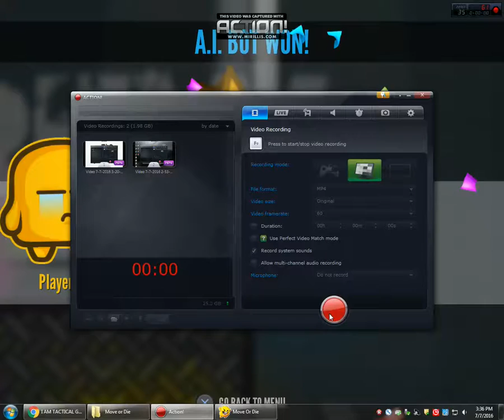ROAD TO BRAGGING RIGHTS!!!-MOVE OR DIE (PART 6)